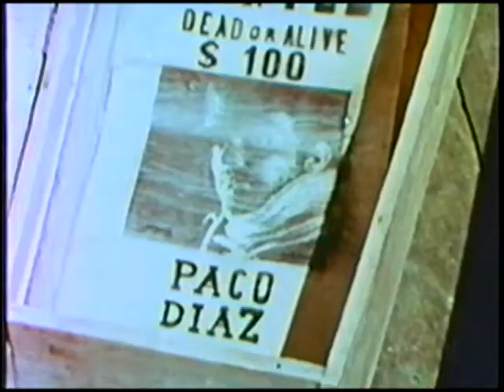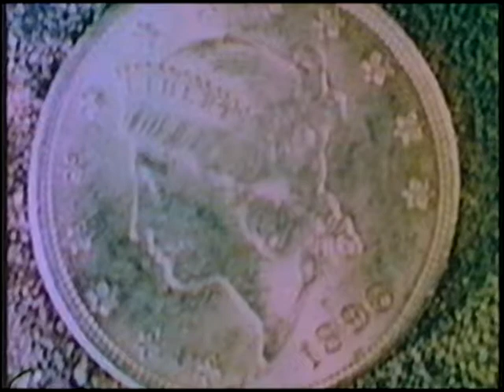"Any Gun Can Play" 1967 Francesco De Masi (soundtrack), Opening and Ending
A spectacular Spaghetti Western (1967) "Any Gun Can Play", features a soundtrack by the great Francesco De Masi, film directed by Enzo Castellari, and stars George Hilton, Edd Byrnes, and Gilbert Roland. This featurette includes the Intro, Credits, and Ending.